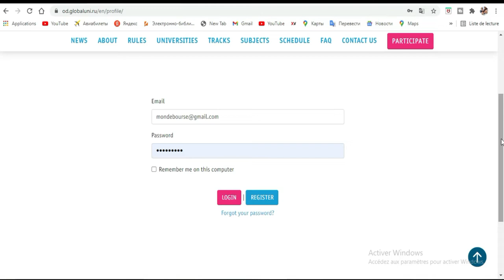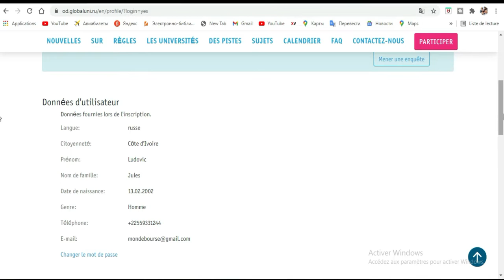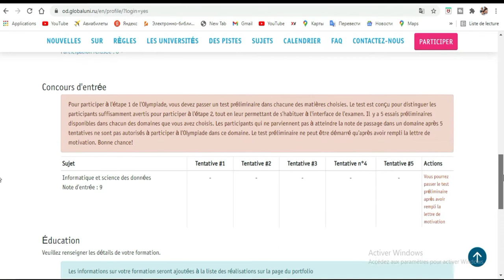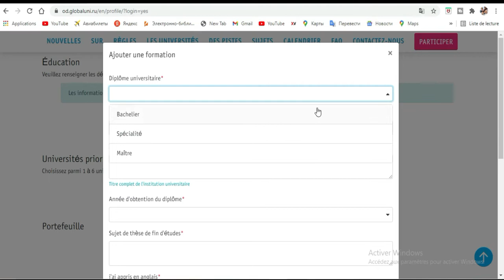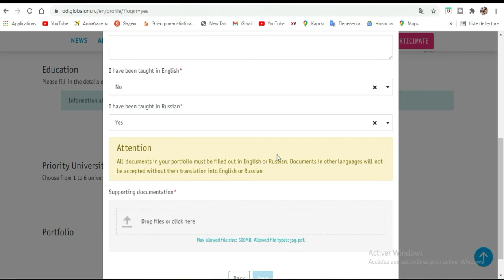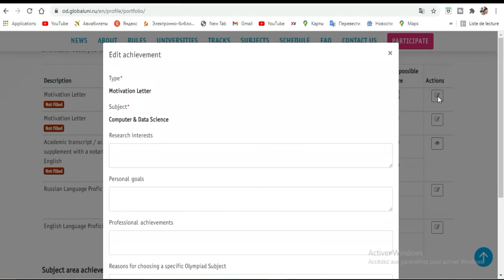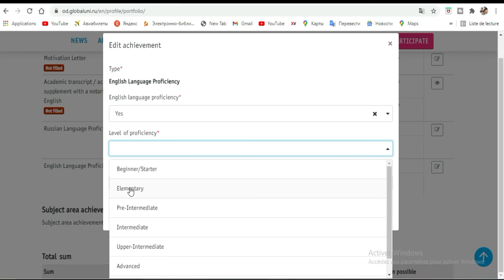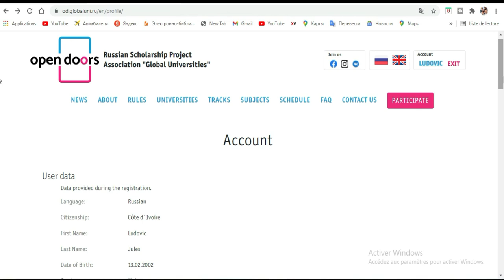BOURSE DE RUSSIE [Open Doors] Remplissage et Fin